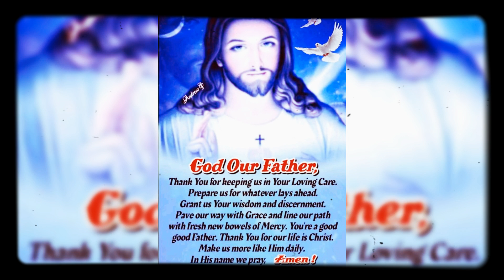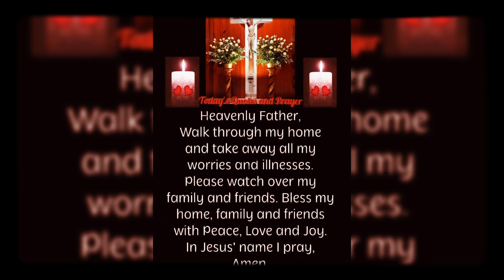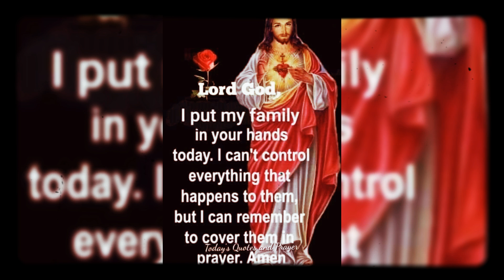Aradhana Yeshu Aradhana